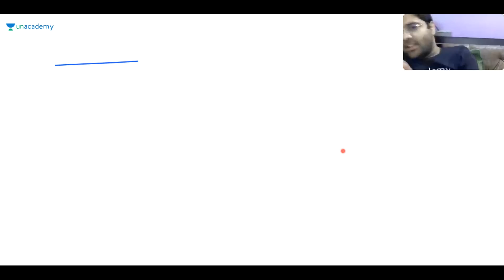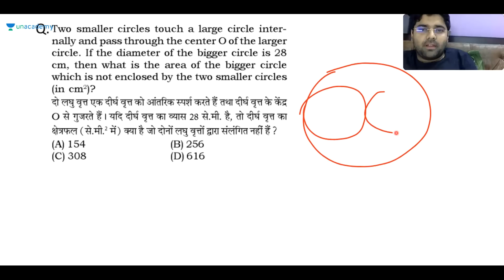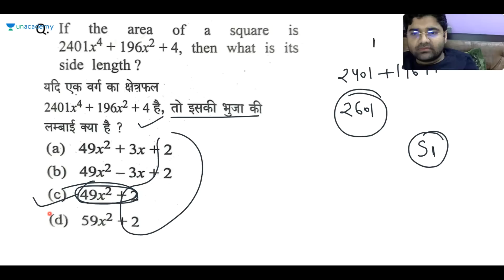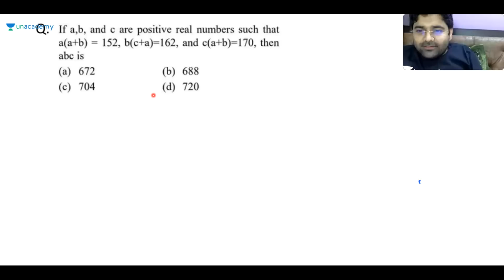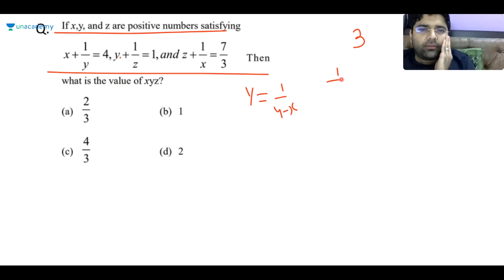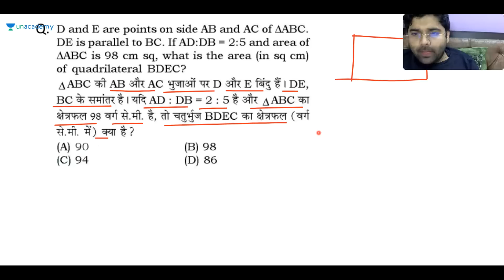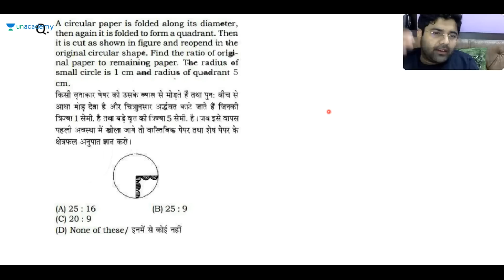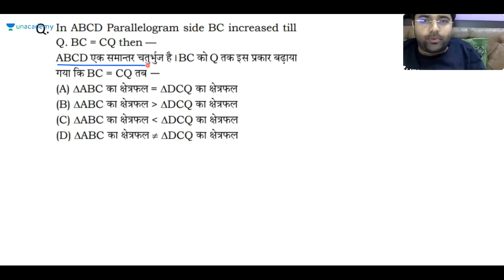Special Test - 1 Based Upon Latest Pattern for CGL 2019 | Unacademy | Special Class | Abhinay Sharma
In this session, Abhinay Sharma will discuss Special Test - 1 Based Upon Latest Pattern for CGL 2019. Happy learning!

Unacademy Plus Subscription Benefits:
1. Learn from your favorite teacher
2. Dedicated DOUBT sessions
3. One Subscription, Unlimited Access
4. Real-time interaction with Teachers
5. You can ask doubts in the live class
6. Download the videos & watch offline
Plus Courses by Top SSC CGL Educators of India Abhinay Sharma, Aman Srivastava, Barkha Agarwal, Rani Ma'am, Mohit Goyal, Pratiyogita Mantra, Pawan Rao, Sumit Goyal, Avadesh Dixit, Varun Awasthi, Neeraj Kukreja, Antara Bhuyan and others.